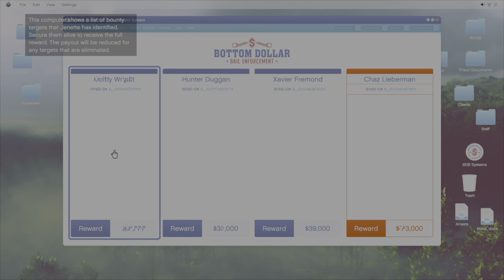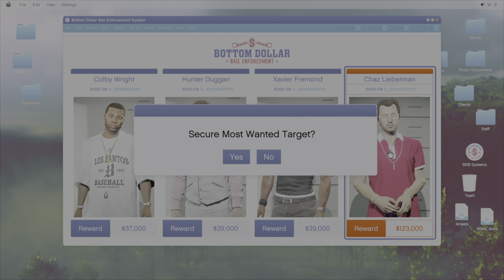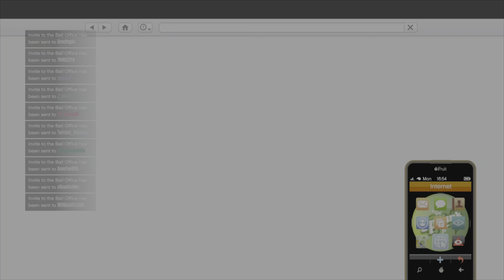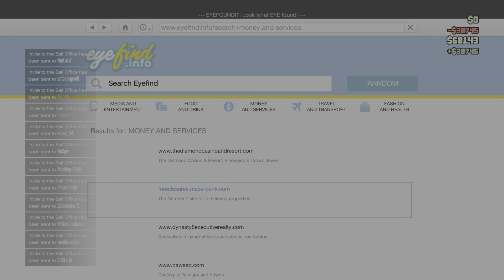GTA V ONLINE BOUNTY HUNTERS GAMEPLAY PS5 60FPS 4K HD HDR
GTA V ONLINE GAMEPLAY BOUNTY HUNTERS PS5 60FPS 4K HD HDR